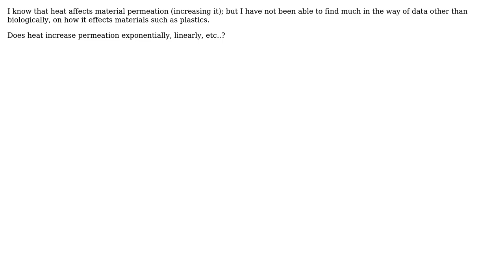Engineering: Heats affect on material permeation?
With thanks & praise to God, and with thanks to the many people who have made this project possible! | Content (except music & images) licensed under CC BY-SA | Music | Images & others | With thanks to user Sam W user niels nielsen and the Stack Exchange Network Trademarks are property of their respective owners. You are responsible for your own actions.